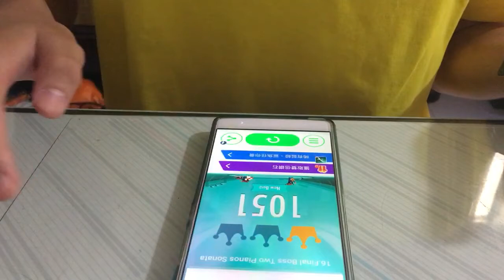Final Boss Two Pianos Sonata 1 crown!! OMG